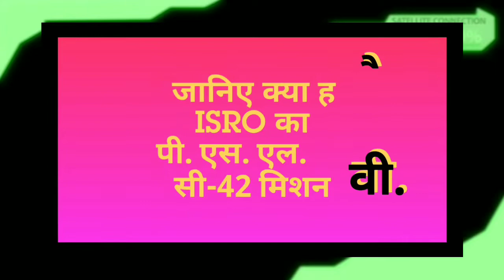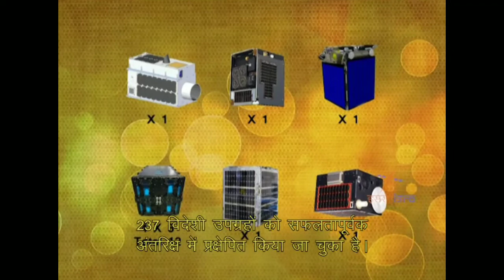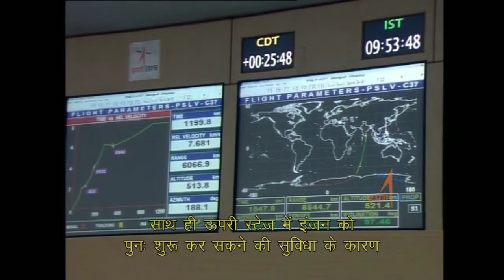जानिए क्या है ISRO का PSLV-C42 मिशन | ISRO's PSLV-C42 Mission Curtain Raiser Video by ISRO in Hindi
The launch of PSLV-C42 is scheduled on September 16, 2018 from the First Launch Pad of Satish Dhawan Space Centre, Sriharikota. This mission is designed to launch two earth observation satellites, NovaSAR and S1-4 (together weighing nearly 889 kg) of M/s Surrey Satellite Technologies Limited (SSTL), United Kingdom under commercial arrangement with Antrix Corporation Limited, Department of Space. Both satellites are planned to be launched into a 583 km Sun Synchronous Orbit.
NovaSAR is a S-Band Synthetic Aperture Radar satellite intended for forest mapping, land use & ice cover monitoring, flood & disaster monitoring.
S1-4 is a high resolution Optical Earth Observation Satellite, used for surveying resources, environment monitoring, urban management and for the disaster monitoring.